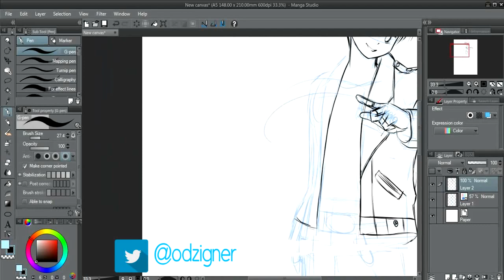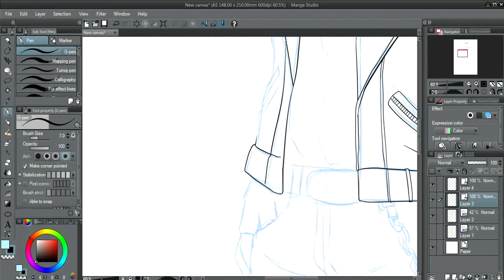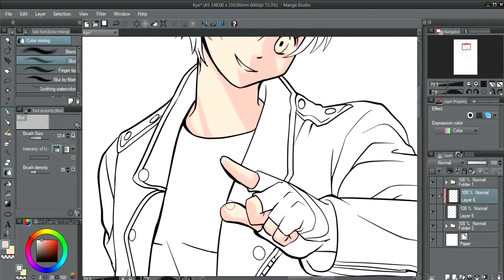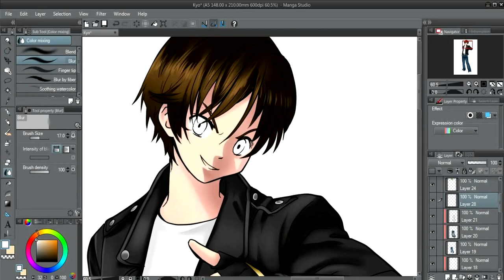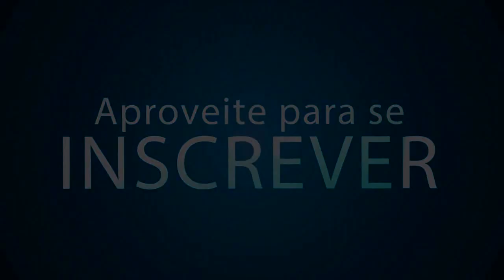Fanart Kyo Kusanagui KOF XIII